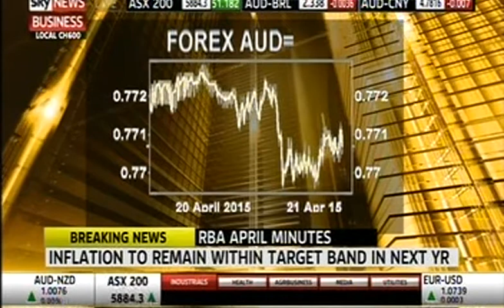FIIG Securities' Jonathan Sheridan on Sky Trading Day, April 22, 2015